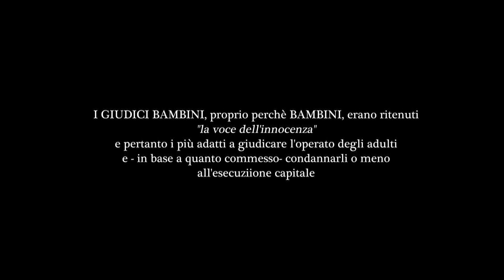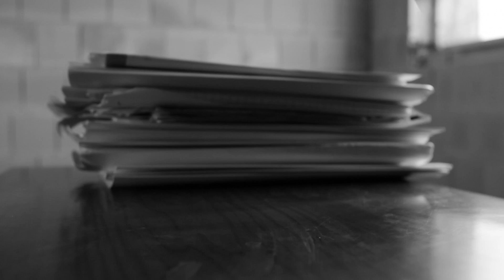LAWKIDS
Cara Maddalena ecco il mio corto LAWKIDS girato per la Leopardi international .buona visione si tratta di un corto di sci fi tipo "Ai confini della realtà" e fa parte di un film ad episodi che si chiama Dust to Dust. Spero ti piaccia Provvedo lunedì con tutto i lresto della spedizione.buon weekend. francesco paolo paladino